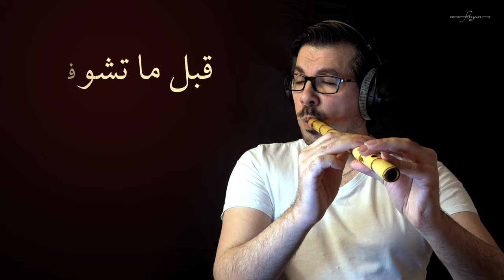موسيقى انت عمري - ناي محمد فتيان Enta Omri - Nay - Mohamad Fityan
Enta Omri - Nay - Mohamad Fityan
انت عمري - ناي محمد فتيان

Lyrics: Ahmad Shafiq Kamel
كلمات: احمد شفيق كامل

الحان: محمد عبد الوهاب

Arrangements: Hassan Rayess
توزيع: حسان الريس

Known by: Umm Kulthum 1964
معروفة من: السيدة أم كلثوم ١٩٦٤

📖Nay and Kawala Skype Lessons | دروس ناي وكوله عبر السكايب

🎧Listen it! with the high quality - استمع للموسيقى بجودة عالية

* أغلب الأعمال متاحة على العديد من منصات الإستماع العالمية!
* All my music are available on many more streaming platforms!

المزيد من مقاطع الفيديو - More videos on

هل عندك أسئلة أو اقتراحات؟ يرجى المراسلة على الانستغرام او الفيسبوك

Featured playlist - قوائم التشغيل المميزة

Follow Mohamad Fityan on - تابع محمد فتيان على